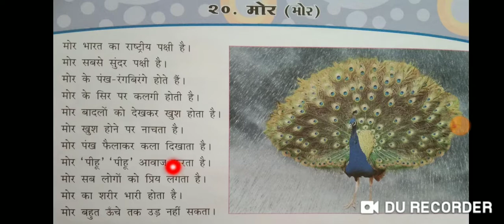std 3 Hindi chapter 20 manisha.r.mori 8/1/21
ganymanjari Vidyapith Mahuva
Gujrati medium